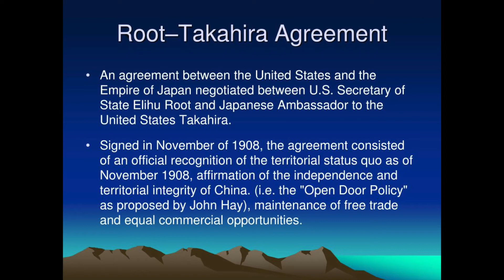November 30 - Churchill, Longest Rainbow, Thriller, Banu Athiya | This Day That Year | TDTY | 2020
Hi! We're two sisters who love to share what we know with the world.

Episode 129/365

or PayTM (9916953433) or GooglePay (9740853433)